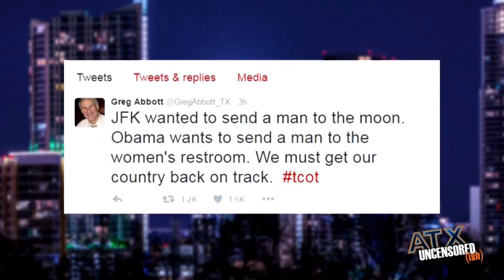Our Response To TX Governor Greg Abbott's Tweets About Gender Neutral Bathrooms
In our panel segment, we discuss Greg Abbott's controversial Tweets about gender neutral bathrooms.